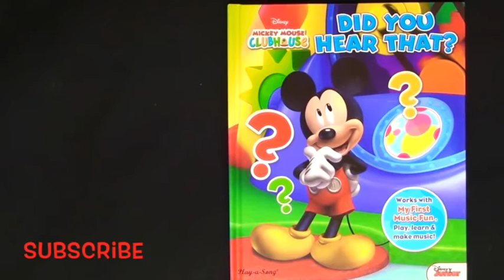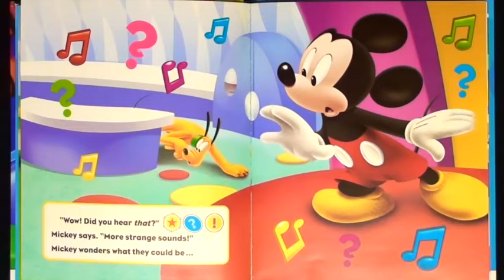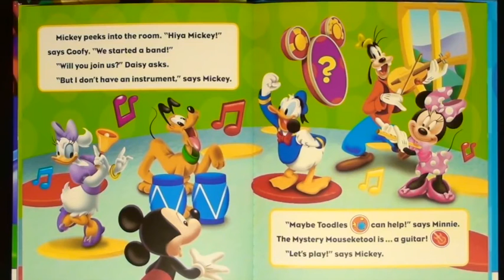Did Your Hear That